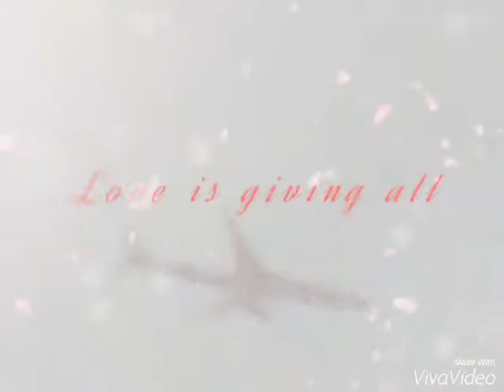Rohit gupta vivo video